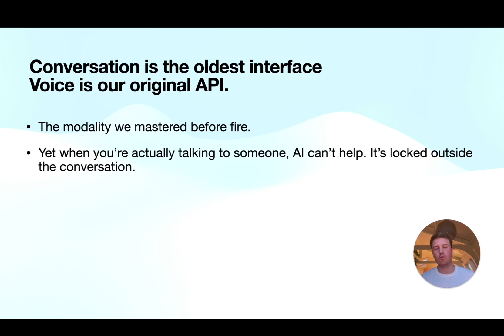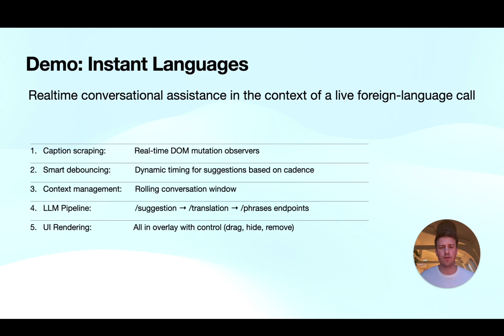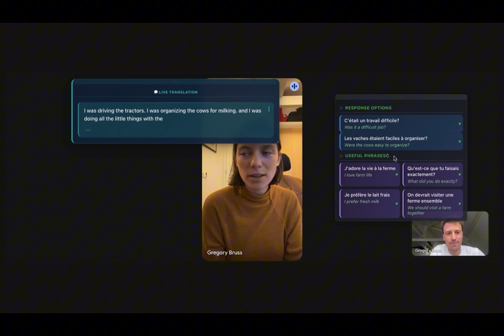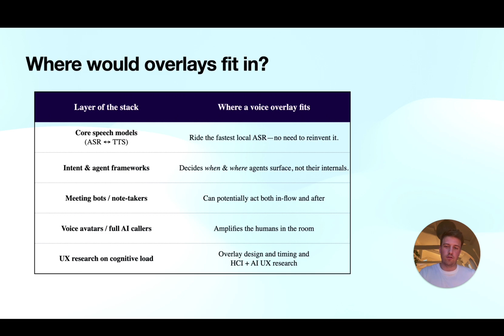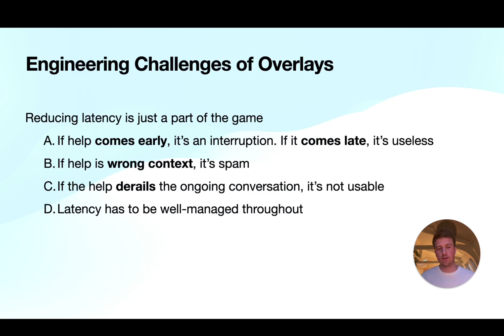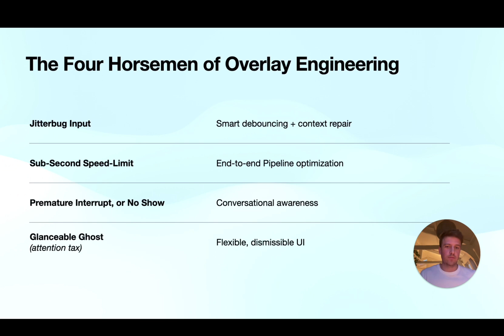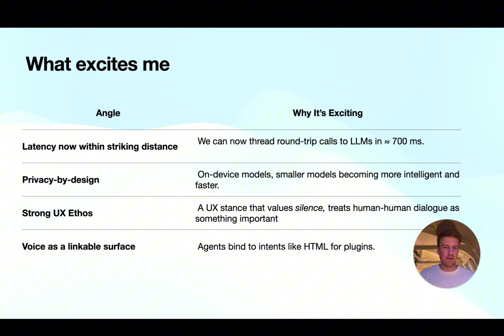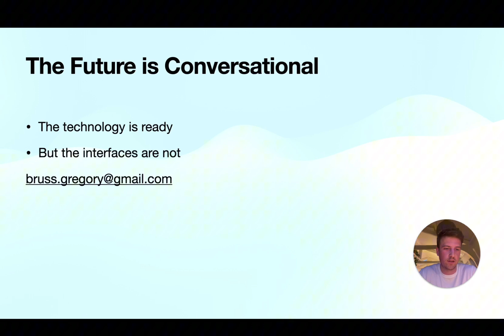The Voice-First AI Overlay: Designing Conversational Co-Pilots - Gregory Bruss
This talk introduces the concept of the 'Voice-First AI Overlay': an AI agent assisting conversations directly within the communication interface, operating either single-sidedly or mediating between participants.

I dive into the engineering and design of such a system. We'll cover how overlays fit into the broader agent orchestration landscape, UI principles, and address the voice-first UX problem: how to design AI overlays that genuinely assist without disrupting the primary human interaction

See a live demo transforming messy, real-time captions into helpful conversational hints in the context of a language lesson.